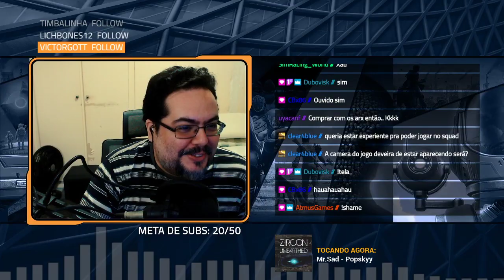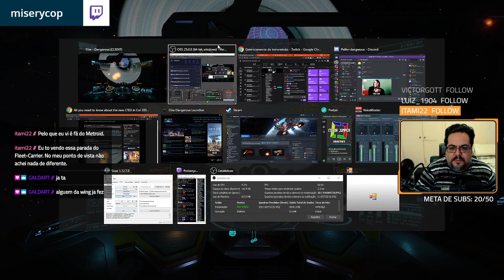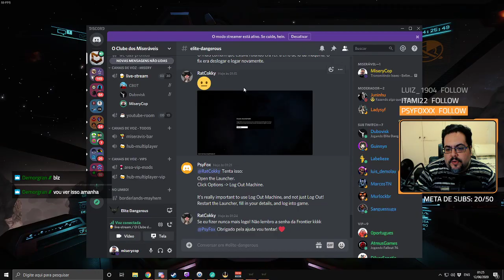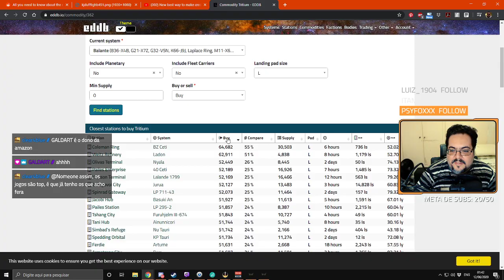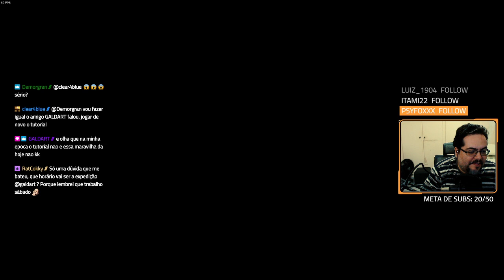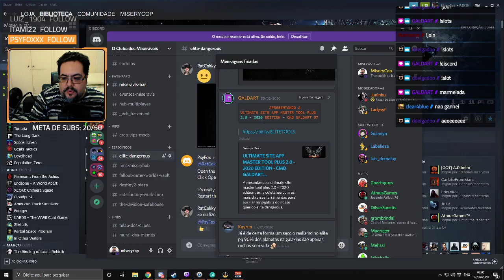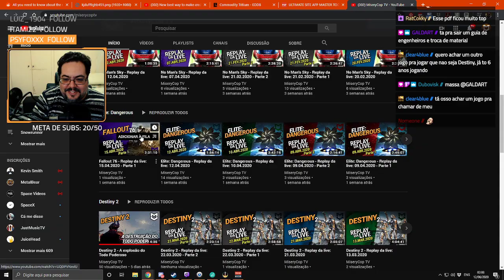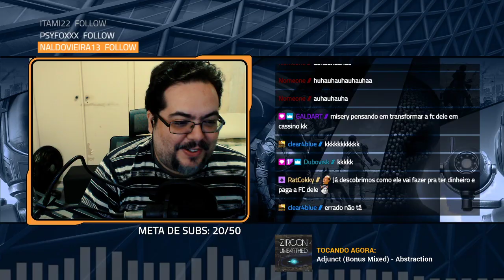Elite: Dangerous - Replay da live: 11.06.2020 - Parte 2